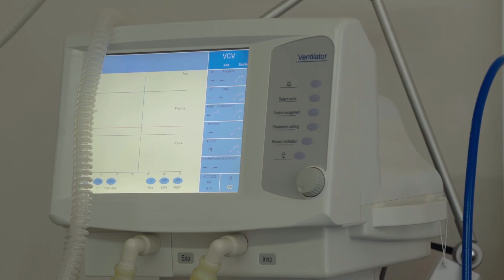Առոջապահական ոլորտը հիմնադրամի ուշադրության կենտրոնում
Առողջապահական ոլորտում «Հայաստան» հիմնադրամն իրականացնում է  բժշկական կենտրոնների վերանորոգման, կառուցման, վերակառուցման ծրագրեր, պրոթեզավորման և բժշկական հաստատություններին առաջին անհրաժեշտության պարագաների տրամադրման ծրագրեր :

The Fund implements projects aimed at the construction, reconstruction and renovation of medical centers. Additionally, it provides support for the provision of prostheses and other medical equipment and supplies to various medical institutions.